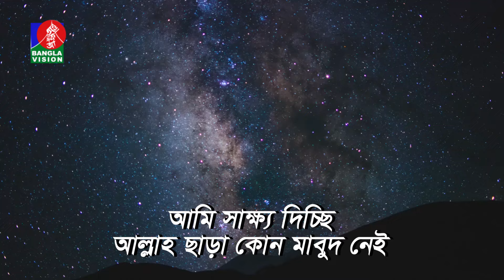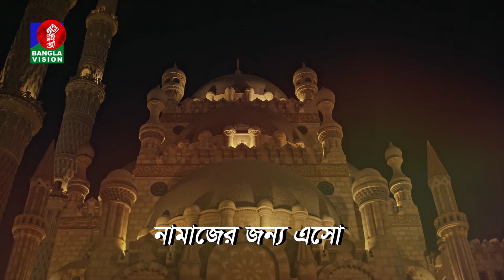এশার আজান | Adhan Al-Isha